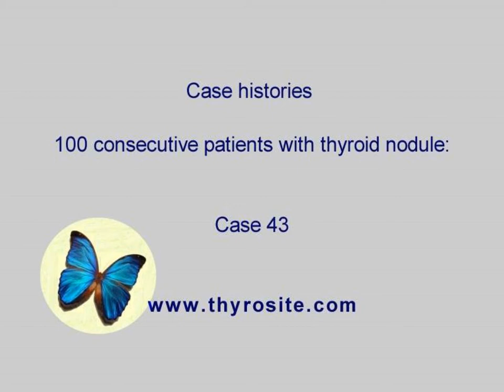100 consecutive patients with thyroid nodule - case 43